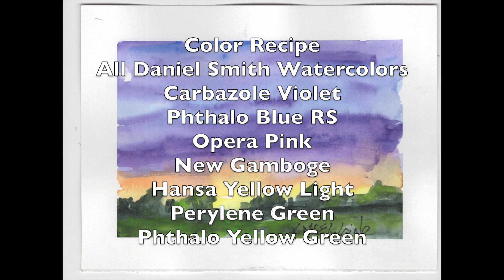Watercolor Paint Your Day - Beautiful!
Join me for my classes, learn how to watercolor paint with a Daniel Smith palette of watercolors, a user-friendly palette that I have created that WILL NOT go wrong. You can start by joining Saturday classes, or even watch recordings on your own time by signing up for my membership Try any class or Video FREE, use coupon code: PAINTWITHME

Kathleen McElwaine, the water brush teacher, the Texas watercolor artist that was the Oklahoma Oil painter for many years, knows just exactly what you need to do. Join Me, I hope! --This channel will share WaterBrushTeacher and more videos, lots of product demo's, watercolor time-lapse, and instructional tutorials.

MATERIALS USED: In this video paintings are from a wide variety of papers and painted with many different brushes, but they were all painted using Daniel Smith watercolor paint.
Pentel® water brush medium and small, and all the colors in my palette are Daniel Smith Extra Fine Watercolors, from 15ml tubes or sticks.